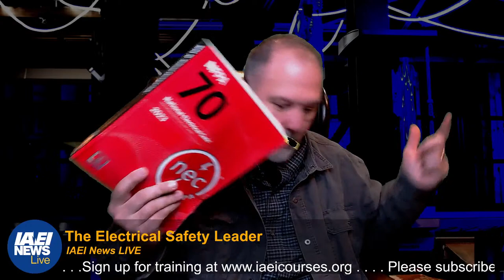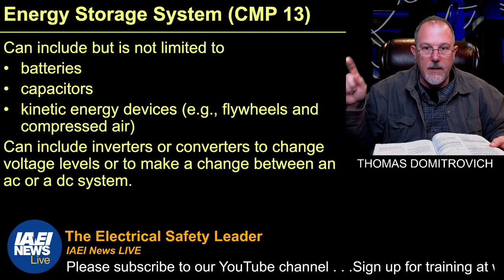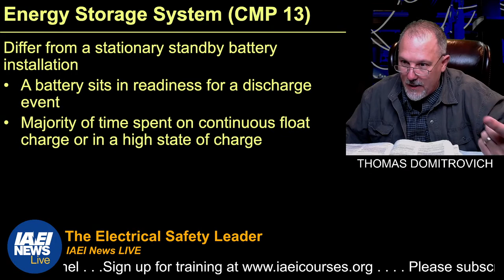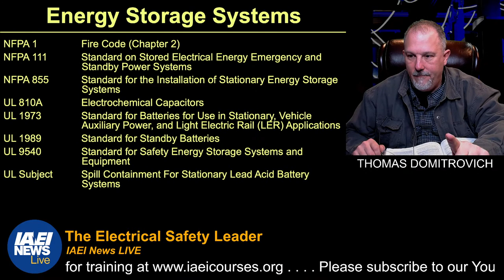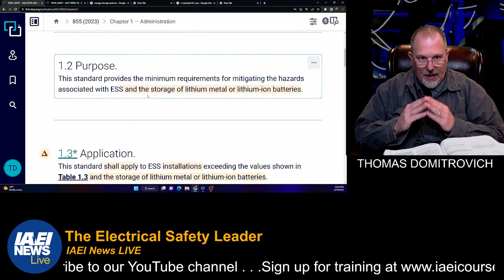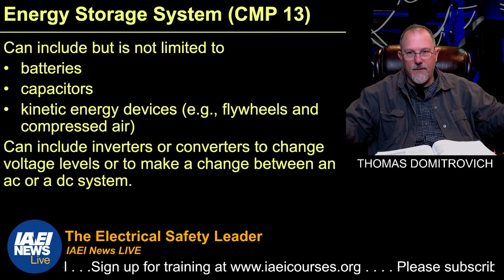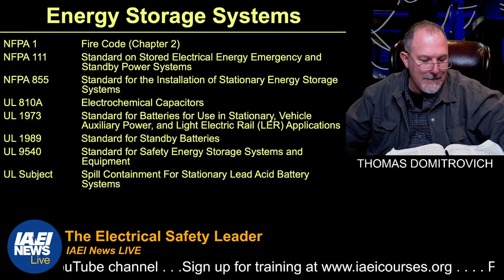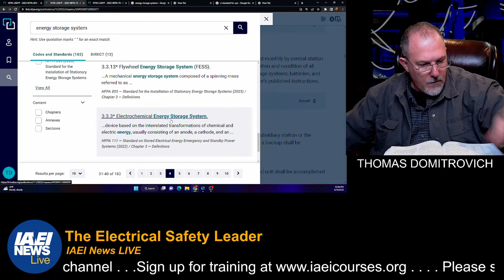Energy Storage Systems and NEC 2023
Let's talk energy storage systems.  Let's look at Article 706 and many other NFPA documents and UL standards that govern this thing we call energy storage systems.